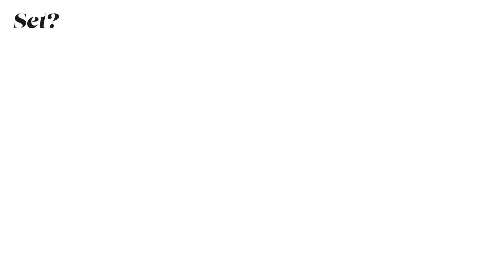How to install a cover skirting? - Orac Installation Guide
Discover the art of revitalizing your space with Orac's Cover Skirting installation using SX185 Cascade profile. Easy for renovations!

Our step-by-step installation guide will help you through the process.

Skirting Profile: SX185 Cascade

Adhesives:
DecoFix Pro (FDP500): Ideal for secure and lasting installation.
DecoFix Ultra (FX400): Perfect for seamless joints
Decofiller (FL300): For a perfect finish